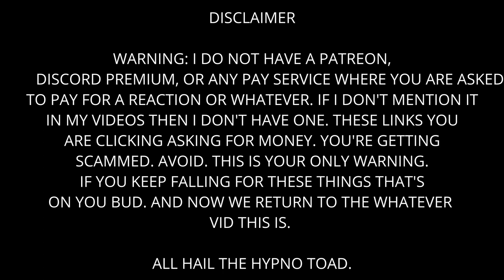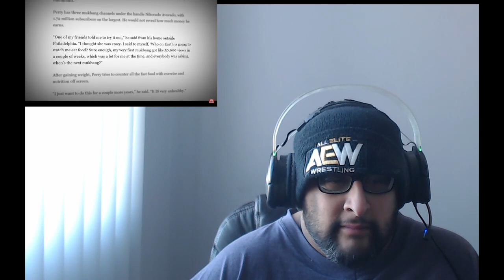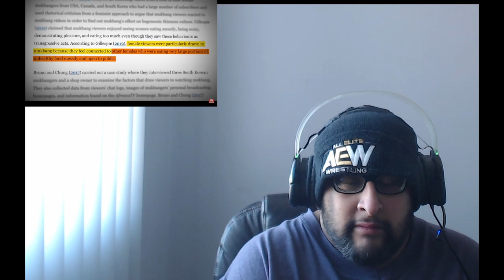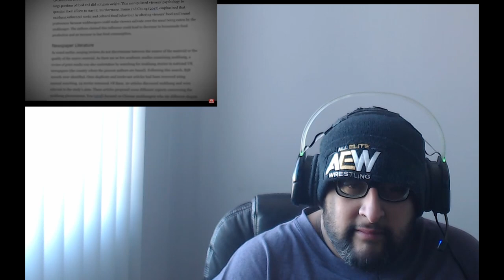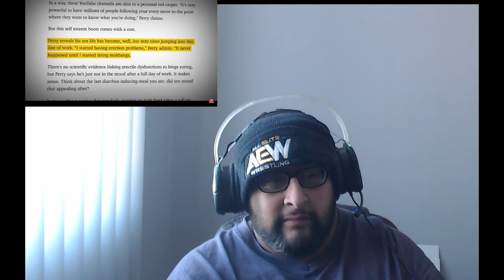The Tragic Transformation of Nikocado Avocado (From 155 to 352 lbs) Reaction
What in the fuck?